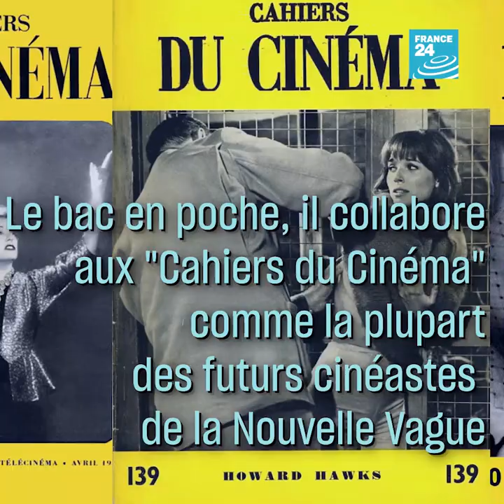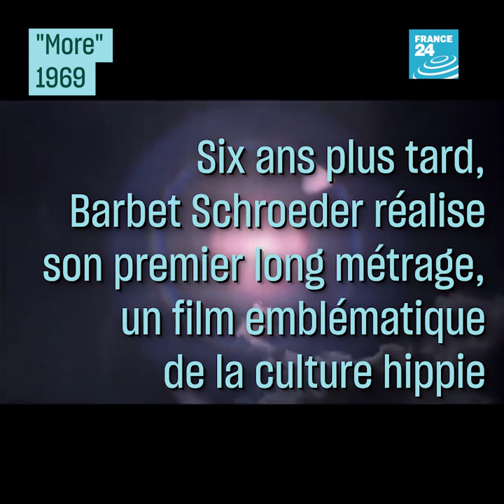Barbet Schroeder l’Américain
Le réalisateur est une figure majeure du cinéma français depuis plus de 60 ans. Mais Barbet Schroeder a aussi marqué le cinéma de Hollywood dans les années 1990 avec sept films (dont « Le Mystère Von Bülow » ou « JF partagerait appartement » …)

Le 46e Festival de Deauville honore la carrière américaine de Barbet Schroeder. Le cinéaste revient pour nous sur ses années à Hollywood.